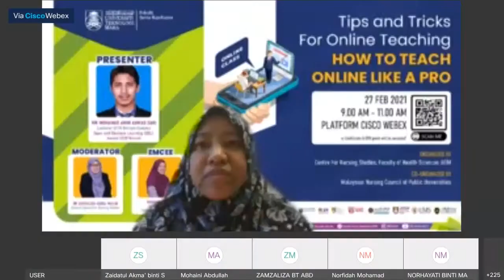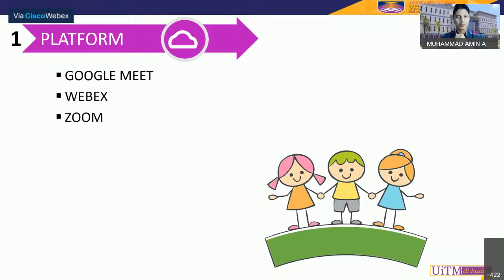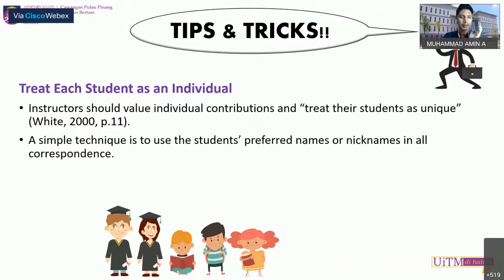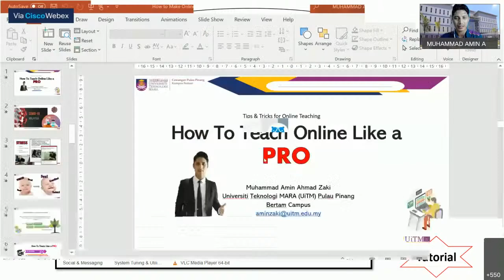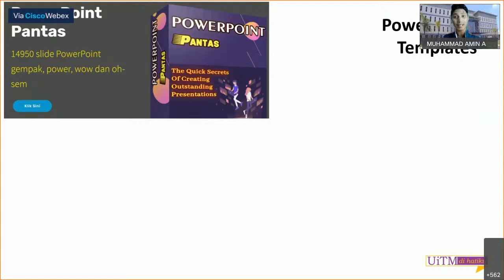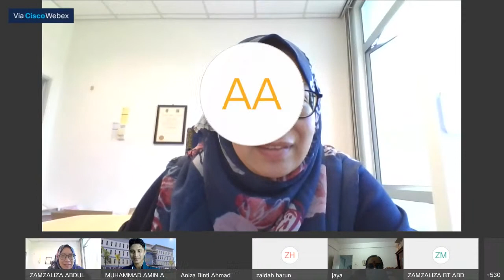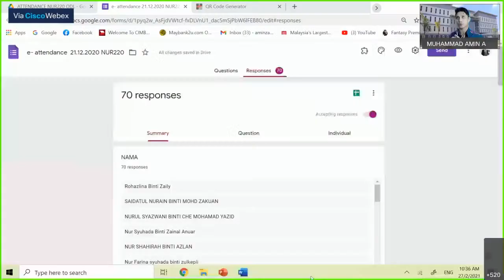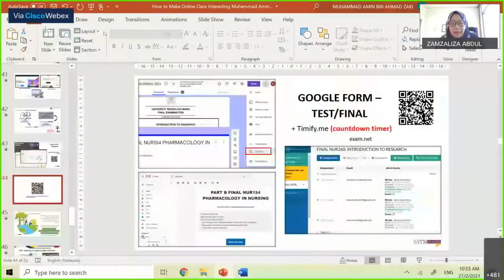MNC Webinar Series 1.0/2021 - Tips and Tricks for Online Teaching